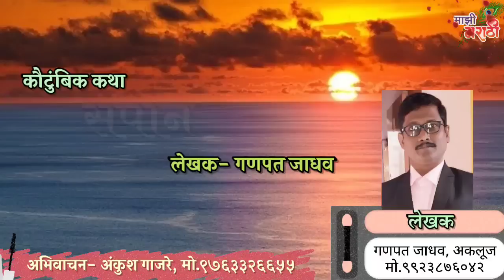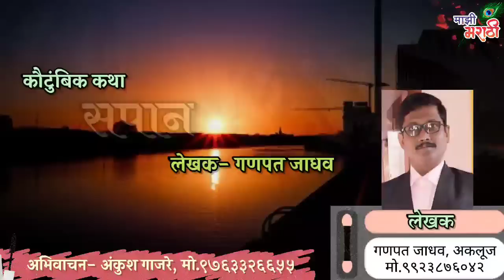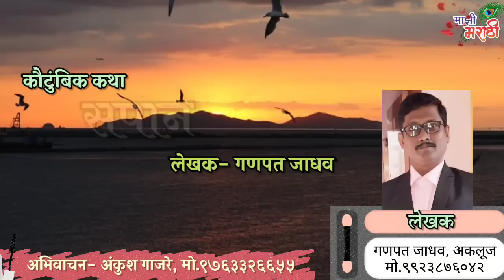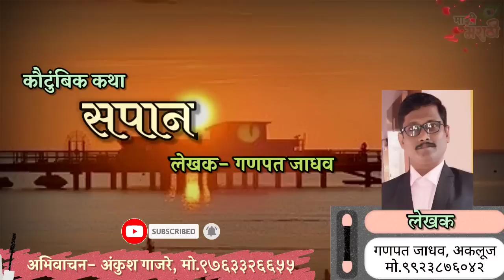Kathakathan | कथाकथन | सरुचे सोळाव्या वर्षी लग्न झाले😢पुढे तिच्या आयुष्यात घडले असे,की डोळे पाणावतील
सरुचे वयाच्या सोळाव्या वर्षी लग्न झालं...
पुढे तिच्या आयुष्यात भयानक घडले.. हृदय हेलवणारी हृदयस्पर्शी कथा- सपान

लेखक - गणपत जाधव / Ganapat Jadhav